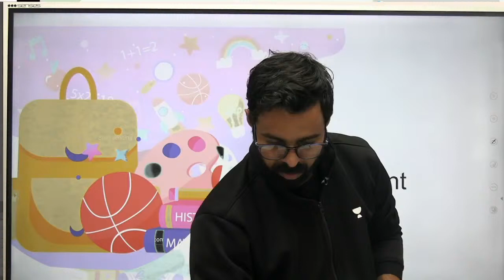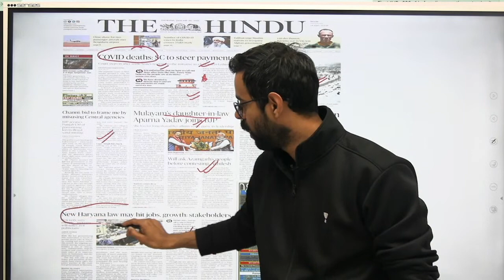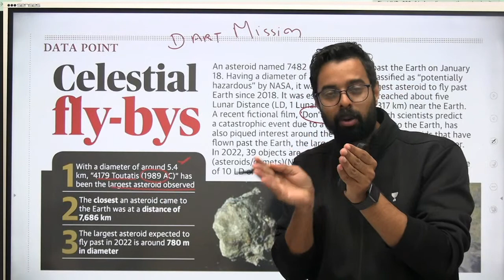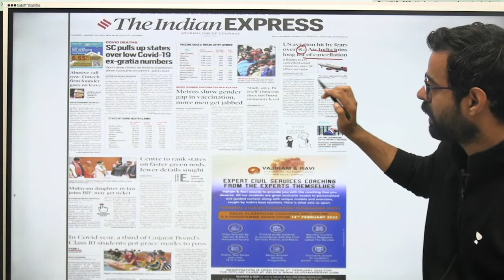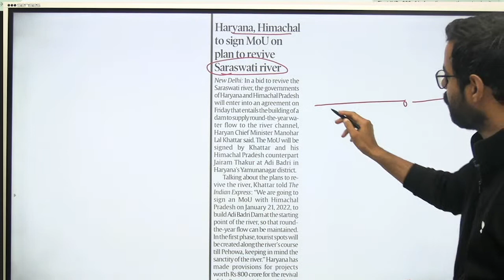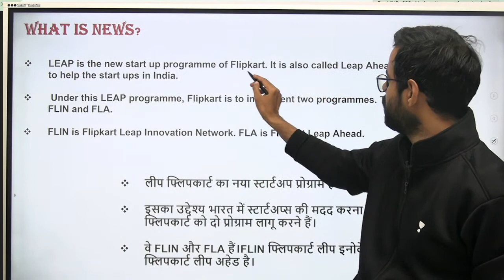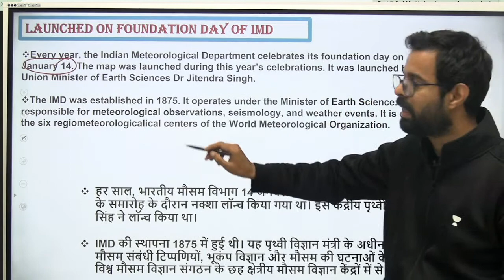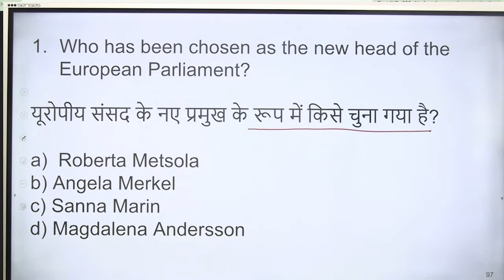Current Affairs Show | 20 Jan 2022 | Daily Current Affairs 2022 | Current Affairs by Bhunesh Sir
Unacademy Learner App Benefits:
1. Learn from your favorite Educator
2. Dedicated DOUBT sessions
3. One Subscription, Unlimited Access
4. Real-time interaction with Educators
5. You can ask doubts in a live class
6. Limited students
7. Download the videos & watch them offline

✿ Morning Shows:
05:00 AM - Current Affairs Quiz Show by Bhunesh Sir
07:00 AM - General Science by Shipra Ma'am
07:30 AM - GK by Bhunesh sir
08:00 AM - Current Affairs Show by Bhunesh Sir
08:40 AM - Vocabulary Show by Harsh Sir

✿ RRB Group D Mahasangram batch:
09:00 AM -  GK/CA by Shipra ma’am
09:30 AM - Science by Neeraj Sir
10:15 AM - Reasoning by Deepak Sir
11:00 AM - Maths by Sahil Sir
12:00 PM - General Awareness by Rohit  Sir

12:30 PM - Maths by Sahil Sir (group D/CBT2)
02:00 PM - GK By Rohit Kumar
03:00 PM - Science by Shipra Ma'am (recorded session)
04:00 PM - Reasoning by Deepak Sir

✿ SSC CGL Foundation Batch 2021:
06:00 PM - English by Sanjeev Rathore
07:00 PM - General science By Amandeep Sir
08:00 PM - Maths by Dhasu Sir
09:00 PM - Reasoning by Ritika Ma'am

✿ For All Exams Foundation Batch:
05:00 PM - English by Sandeep kesarwani
06:30 PM - Reasoning by Hitesh sir
10:00 PM - Reasoning by Akash Sir
11:00 PM - Maths by Naman Sir